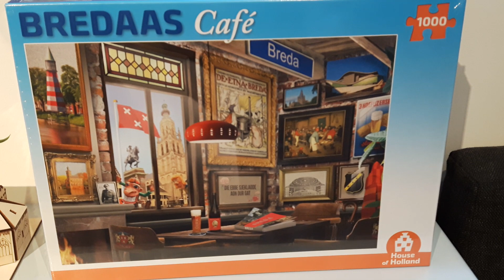Deel-1) " Stanley ", Open Dag met een " Tielman " tintje. zondagmiddag 26 juni 2022. in Museum Breda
" Stanley " Open Dag met een " Tielman " tintje zondagmiddag 26 juni 2022
Zes dagen per week kun je in Stedelijk Museum Breda terecht .
Hier sta je oog en oog met kunst die inspireert en kun je uiteenlopende voorwerpen bewonderen die verbonden zijn met de geschiedenis van Breda .
26 juni 2022 is een speciale dag : dan is het museumbezoek helemaal gratis !
In het Museumcafe verteld de zoon van " Reggy Tielman "  " Stanley " in het kort de reis vn de familie  " Tielman " van voormalig Nederlands Inië naar Nederland en onderbouwt dat met muziek daat hij samen met zijn zoon   "Jimmy Tielman " en hun goede vrienden  " Joopie Grünholz " , " Harold Roso "  en  " Eric  Brandenburg " op hun eigen manier ter gehore brengen .